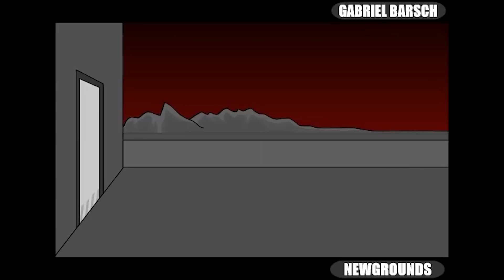10 years ago animation clips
Credit
Gabriel Barsch ,Awez, Boohzuh, Eastlys, etc...